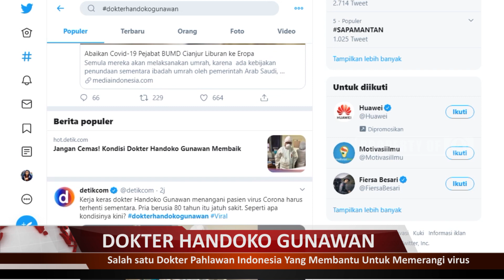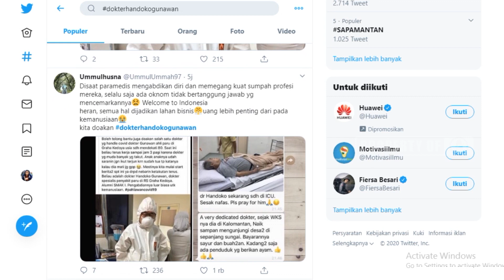Dokter Handoko Gunawan Pahlawan Wabah Virus !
dr Handoko Gunawan ramai diperbincangkan publik. Meski usia sudah 80 tahun, namun dirinya bekerja menangani pasien kasus virus Corona sampai dini hari

dalam satu cuitan di twiter tertulis permohonan bantuan doa untuk salahsatu dokter yang handle covid, saat ini beliau terus kerja sampai jam 3 pagi karena dokter yang muda banyak yang takut.